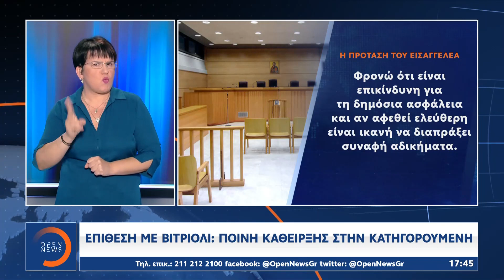Δελτίο Ειδήσεων στη νοηματική 28/10/2021 | OPEN TV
Μηνύματα αποτροπής και ισχύος εξέπεμψε η μεγάλη στρατιωτική παρέλαση στη Θεσσαλονίκη. Τις εντυπώσεις όμως έκλεψε το άλμα του αλεξιπτωτιστή με την ελληνική σημαία, την οποία παρέδωσε στην Πρόεδρο της Δημοκρατίας. Η πρώτη μαθητική παρέλαση μετά από δύο χρόνια πανδημίας έγινε το πρωί στο κέντρο της Αθήνας. Συμμετείχαν μαθητές από 235 σχολεία της πρωτοβάθμιας και της δευτεροβάθμιας εκπαίδευσης, τηρώντας παράλληλα όλα τα υγειονομικά πρωτόκολλα που προβλέπονταν. «Τιμούμε τον μεγάλο αγώνα των προγόνων μας κατά του φασισμού» είπε η υπουργός Παιδείας που εκπροσώπησε την κυβέρνηση. Αναλυτικά οι ειδήσεις στην ελληνική νοηματική γλώσσα με την Λέττα Ασημακοπούλου και την Αδαμαντία Λιόλιου.